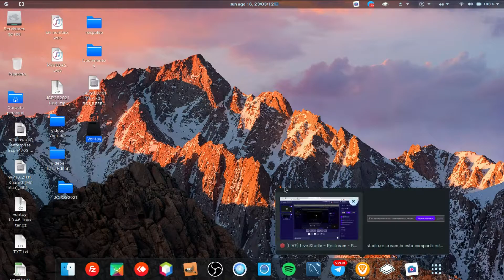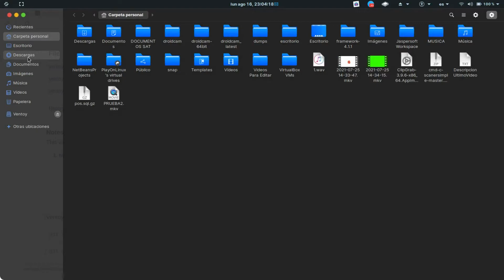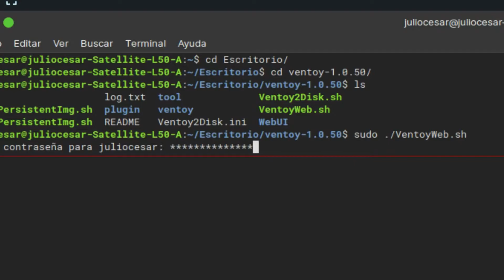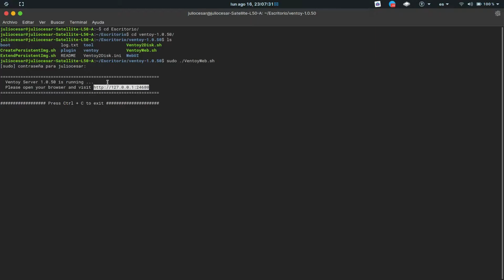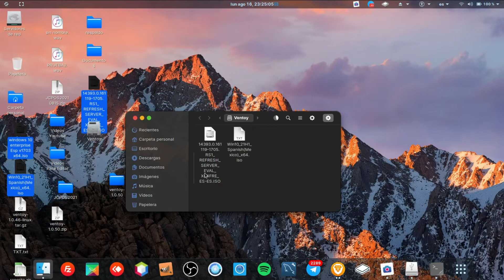CREAR USB BOOT CON MÚLTIPLES SISTEMAS OPERATIVOS EN LINUX CON VENTOY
Saludos camaradas,  en este video veremos como CREAR USB BOOT CON MÚLTIPLES SISTEMAS OPERATIVOS EN LINUX CON VENTOY

Saludos y esperemos que les sirva

MOVIL

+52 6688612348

add iso to ventoy
acronis ventoy
aio boot vs ventoy
alternative to ventoy
best iso for ventoy
better than ventoy
best ventoy themes
bootable usb using ventoy
bootable usb ventoy
como usar ventoy
create bootable usb using ventoy
create bootable usb ventoy
customize ventoy
debian ventoy
does ventoy support uefi
does ventoy support windows xp
does ventoy support windows 10
does ventoy work with uefi
dos ventoy
download do ventoy
download ventoy
download ventoy 1.0.13
download ventoy for kali linux
dual boot ventoy
e2b vs ventoy
easy2boot add ventoy
easy2boot ventoy
easy2boot vs ventoy
easy2boot vs ventoy reddit
edit ventoy
etcher vs ventoy
fedora ventoy
forum ventoy
foss ventoy
fydeos ventoy
freedos ventoy
freebsd ventoy
format ventoy usb
gentoo kernel
gentoo qemu
gentoo ventoy
git clone ventoy
github ventoy
google ventoy
gparted ventoy
gpt ventoy
grub theme ventoy
grub ventoy
grub2 ventoy
install ventoy
install ventoy arch
install ventoy on mac
how to use ventoy on windows
how to use ventoy on ubuntu
how to use ventoy on linux
how to use ventoy live cd
how to use ventoy in linux
how to use ventoy
is ventolin a rescue inhaler
install windows 10 using ventoy
install ventoy ubuntu
is ventoy safe
is ventoy good
is ventoy chinese
is ventoy a virus
is ventoy safe reddit
is ventoy secure
iso files for ventoy
iso ventoy
kali linux persistence ventoy
json configuration ventoy
kali linux ventoy
knoppix ventoy
kaspersky rescue disk ventoy
kon boot ventoy
korben ventoy
latest ventoy
libreelec ventoy
like ventoy
linpus lite ventoy
linux how to use ventoy
linux mint ventoy
linux ventoy
linux ventoy gui
live cd ventoy
manjaro ventoy
manual ventoy
mejor que ventoy
opencore ventoy
opensuse ventoy
para que sirve ventoy
pendrive bootavel ventoy
persistence ventoy
personalizar ventoy
plugin ventoy
program like ventoy
que es el ventoy
que es ventoy
quitar ventoy
quitar ventoy de usb